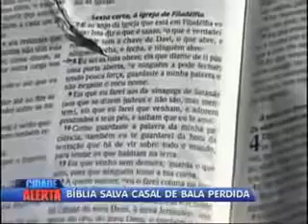Você que não acredita em milagres ??